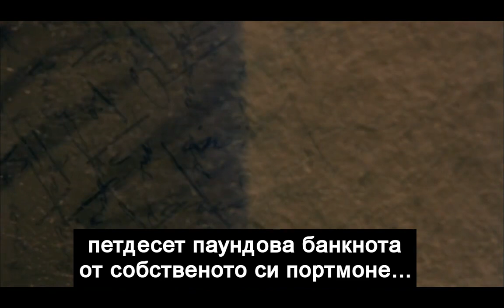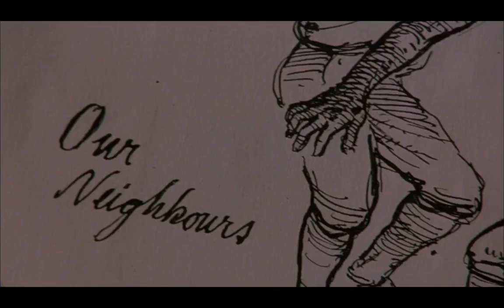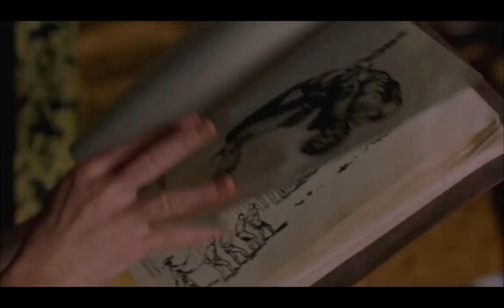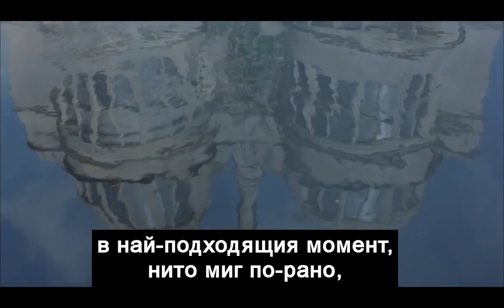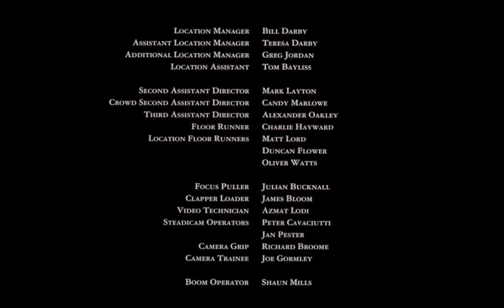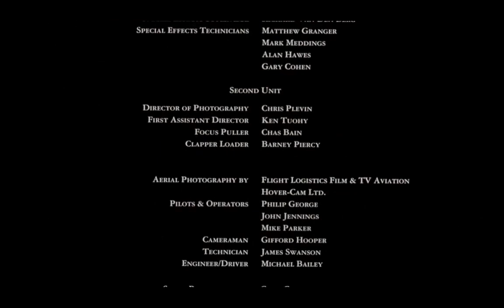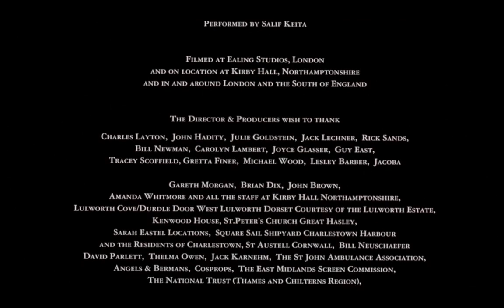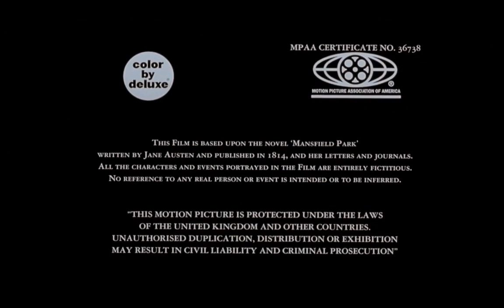Менсфийлд Парк 1999 (БГ субтитри)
Mansfield Park 1999 (BG subtitles)